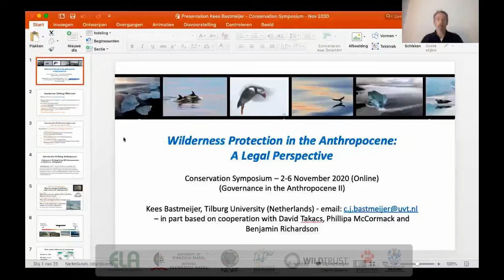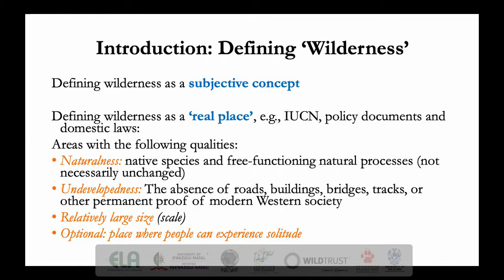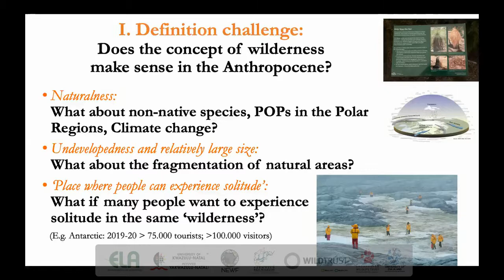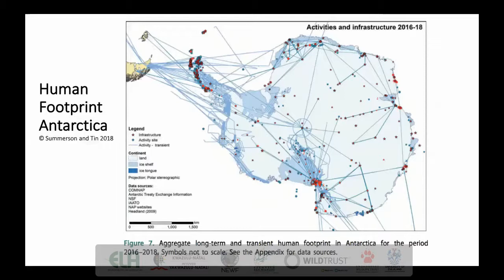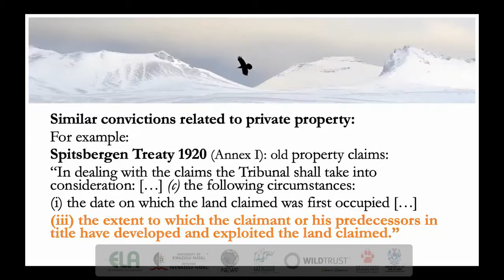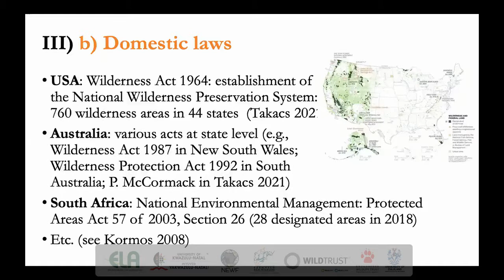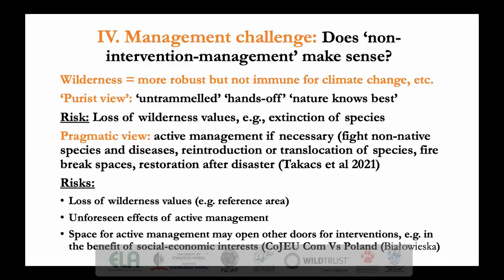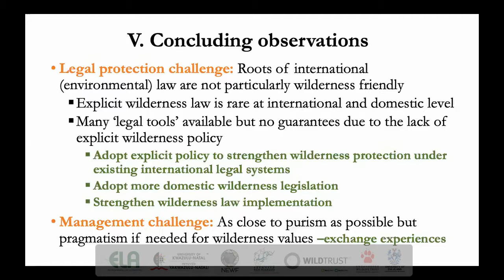2020D03S08L01 KEES BASTMEIJER Wilderness protection in the Anthropocene: A legal perspective